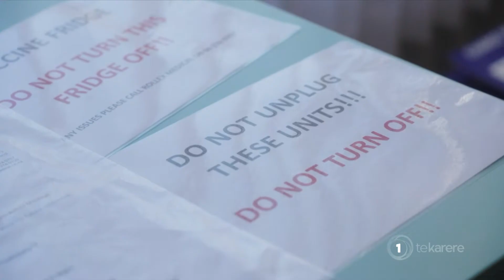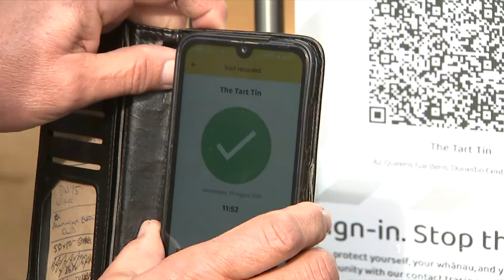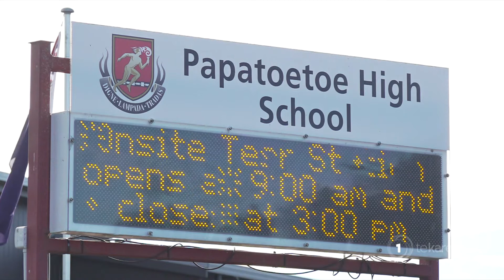Three Covid-19 cases at the border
Our senior reporter Irena Smith gives us the latest Covid-19 updates.